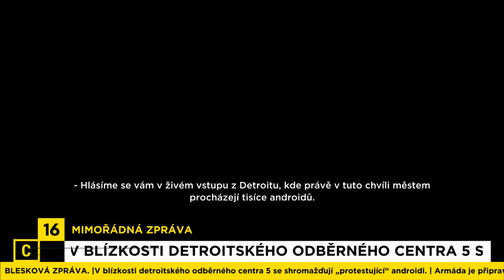ZABIL JSEM HO 😱 ? | Detroit: Become Human | PART.24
Detroit: Become Human je interaktivní hra kde nás každé rozhodnutí může stát život hlavní postavy.

Děkuji Vám za Vaší velkou podporu. Také jsem rád za každou Vaší připomínky pro případné zlepšení.

Kontakty